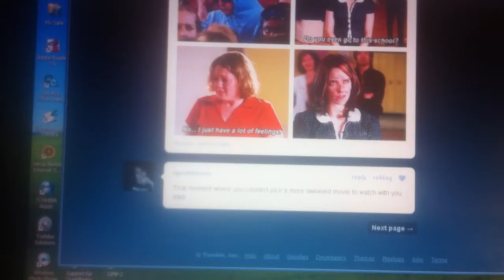YACHT & DIY FlickrBlockrs!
Tomorrow (2/8/11) I'm going to the YACHT concert where I'll hopefully get a chance to thank them for being an early inspiration to me starting Throwboy.